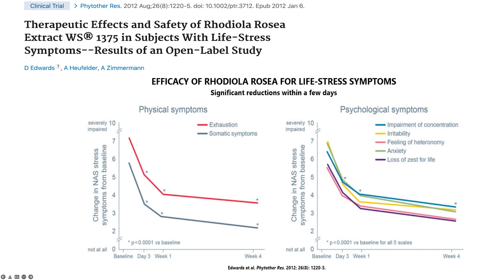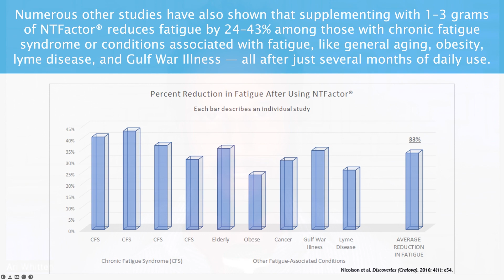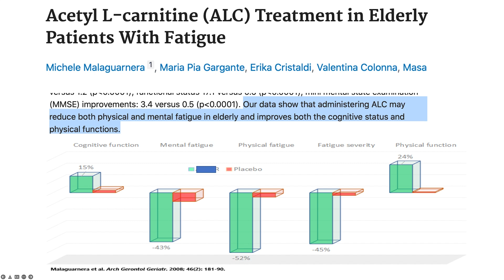☀️ The Fascinating Link Between NAD+ and Health (Dr Mercola) (2024)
Discover how NAD+ is crucial for energy production, and how it can directly and indirectly influence many key cellular functions, including metabolic pathways, DNA repair, chromatin remodeling, cellular senescence and immune cell function.

🕒  In this episode, Dr Mercola discusses NAD+.